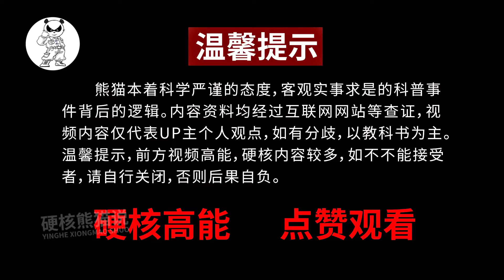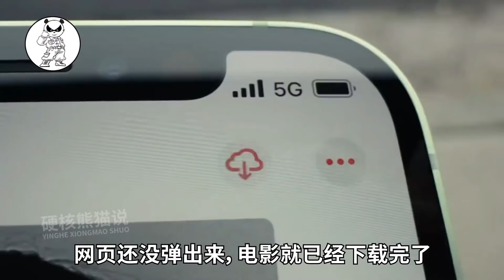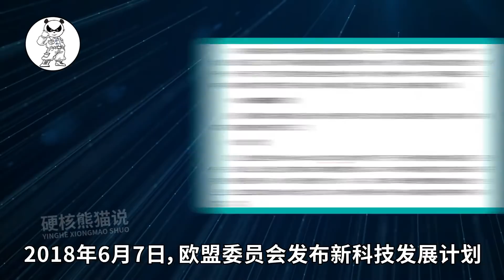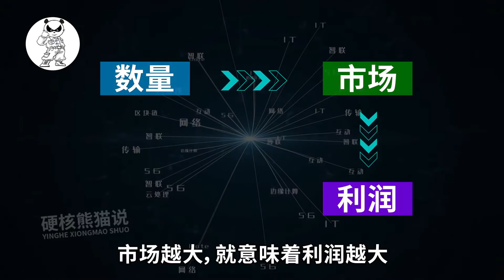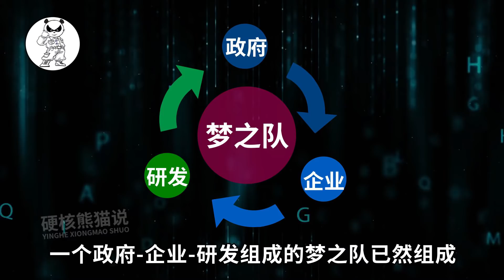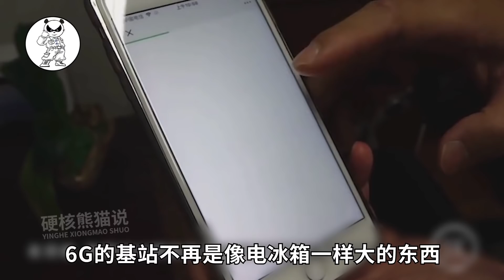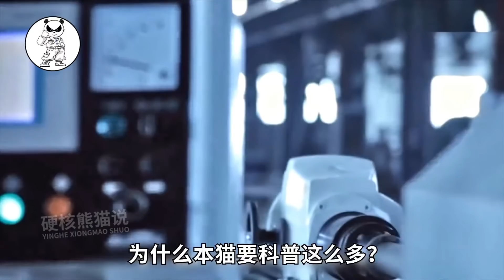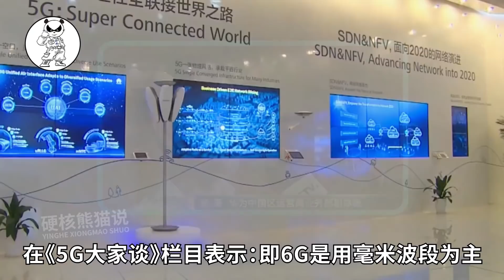美日韩部署6G技术，争全球第一，华为等中企将被弯道超车？想多了【硬核熊猫说】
美国5G技术处于落后，但却提出要在6G弯道超车。很多网友对此非常不屑，甚至讽刺：这就是个科技骗局！ 那么熊猫告诉你，6G不但是可行，而且可能巅峰世界格局。 但是也不用太担心。 实际上，6G技术还远未成熟，目前毫米波都还未解决技术难点，更不要说太赫兹了。而我们有充足的时间和自信在6G领域上依旧保持优势。。 比如：华为6G技术领先

硬核熊猫说 6G 华为 6G技术 请注意，本视频完全符合YouTube社区准则，没有任何违规行为。